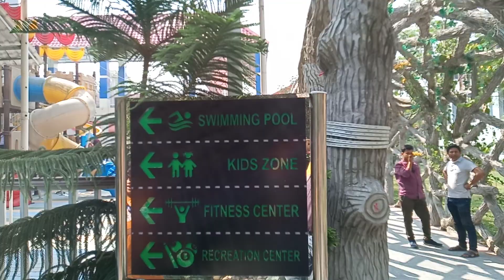DRU Family Day 2022, Dhalis Amber Resort